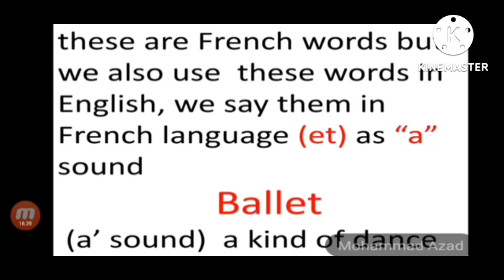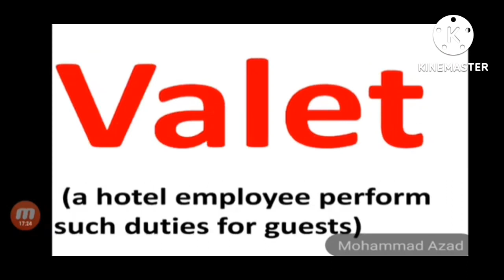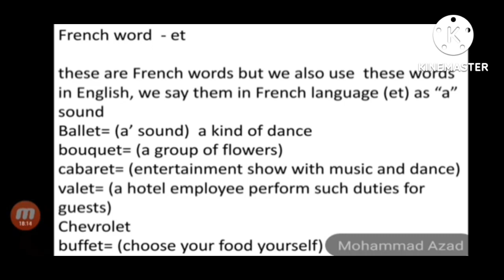can you pronounce these words correctly??